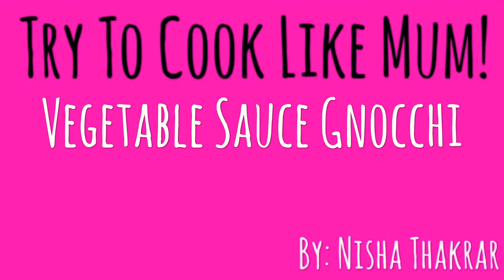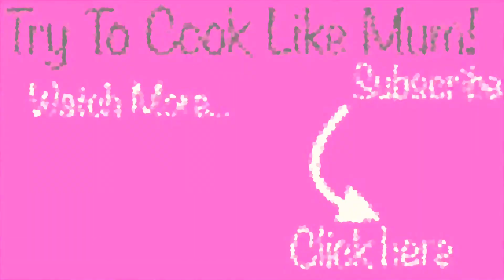GNOCCHI in HOMEMADE VEGETABLE PASTA SAUCE